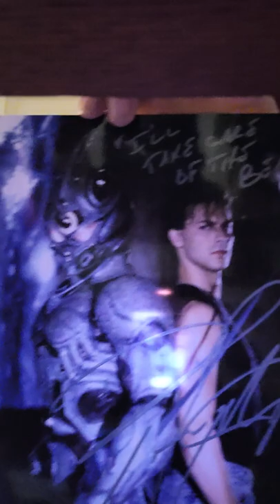"You go get help. I'll take care of the bear." Zobie Vshout Unpackaging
Unpackaging my Hayter Vshout auto